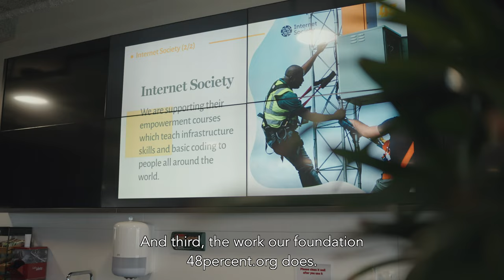Life at Voys - Working with purpose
Being a self-managing company doesn’t mean there is chaos. Find out about our structure and the reasons we do what we do in this video.